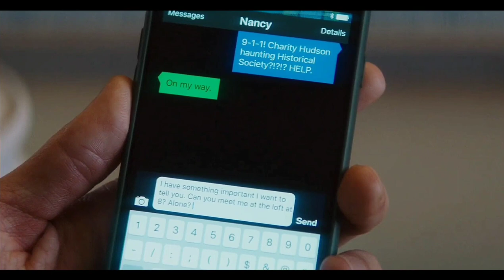Nancy and Ace | Wicked Game [+3.10] Nancy Drew